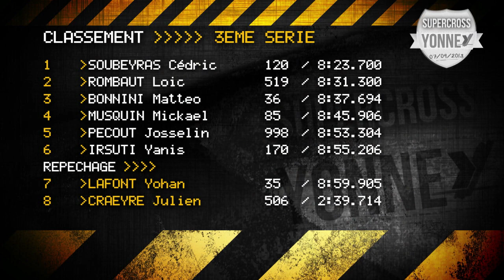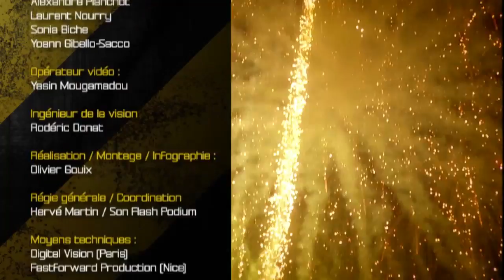Supercross de l'Yonne 2013 - Film MotorsTV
Film MotorsTV du Supercross de l'Yonne 2013